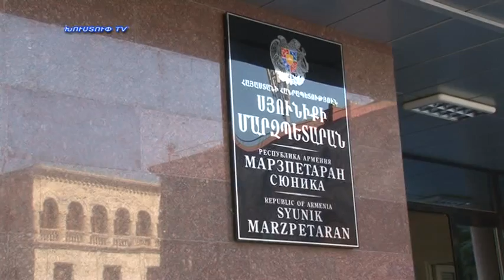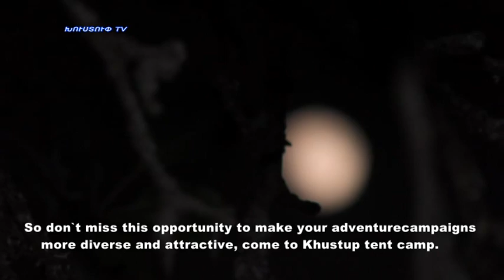Կապանլուր 02.08.2017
Նորություններ կապանից